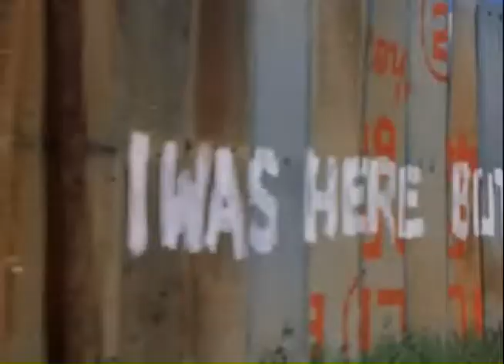Perry Henzell on the themes of The Harder They Come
"Can The Little Man Get Through"

Perry Henzell discusses the themes of The Harder They Come

Courtesy of Stuart Samuels' "Midnight Movies" (Anchor Bay/Starz Media 2005)